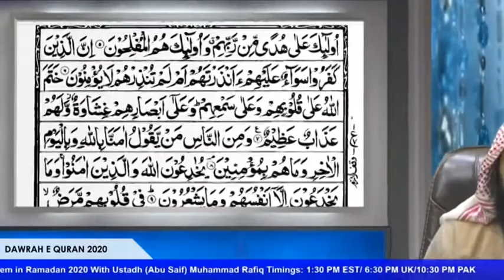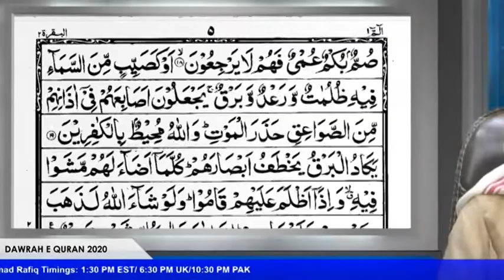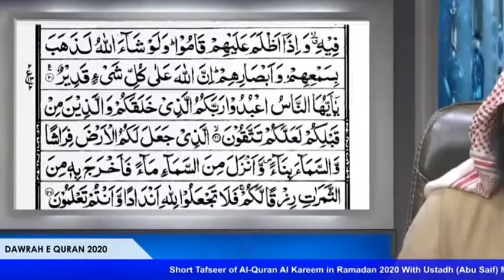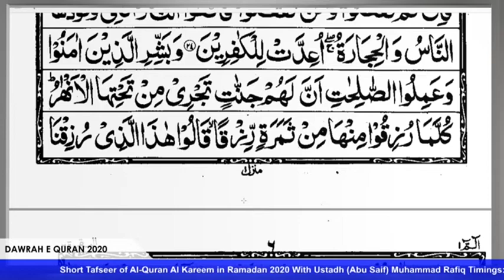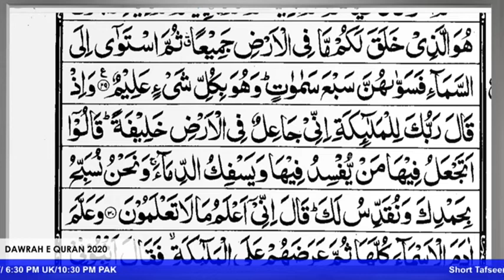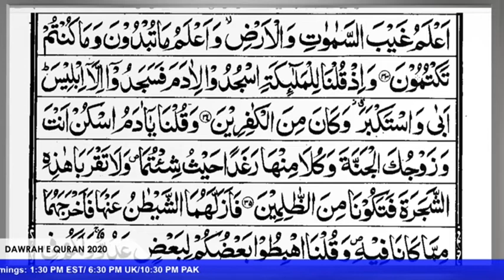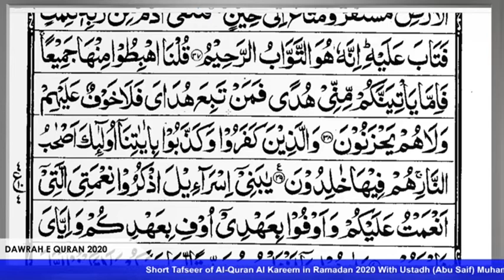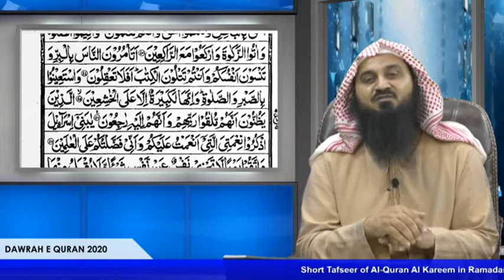03 | Meaning of surah Al Baqara | 06-46 | Abu Saif Tafseer | Tafseer ul Quran Al Kreem | Alehsaan Tv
___ Meaning of surah Al Baqara 6-46 | Abu Saif Muhammad Rafiq | DAWRAH E QURAN 2020  __
A subject-wise analysis of Surah Baqarah, the longest of the Quranic surahs, shows that the surah can be clearly divided into an introduction, the main body consisting of four parts, and a conclusion. A study of this analysis shall not only help understand the relationship of its various sections with its central theme but also give the reader a general idea about the surah itself. We take up these sections in order. you can watch this analysis of Islamic video.